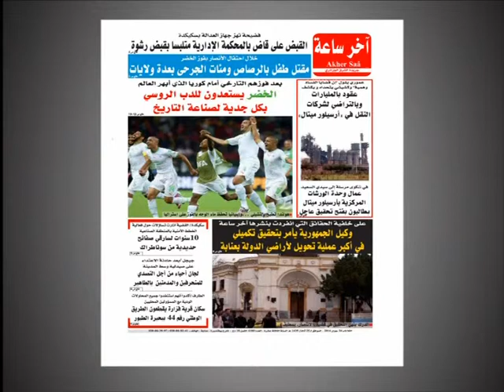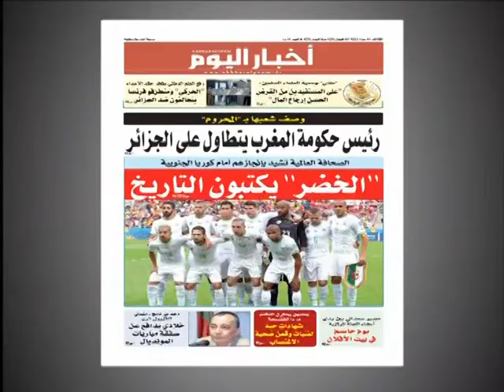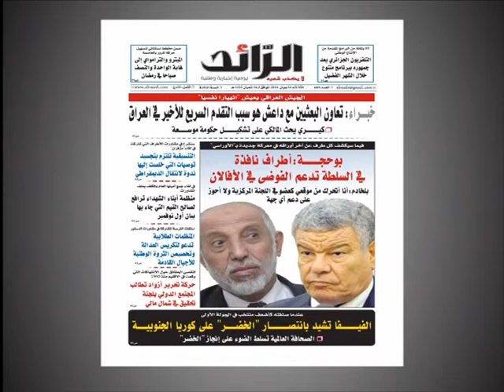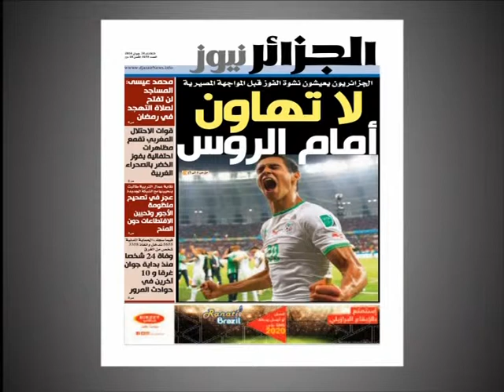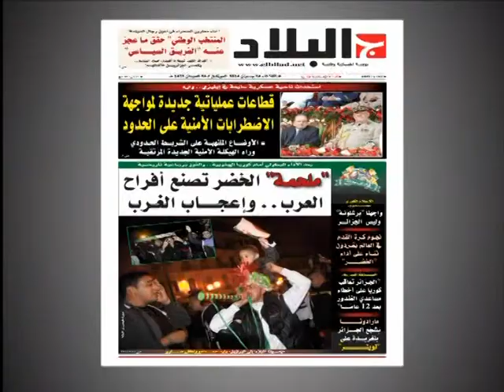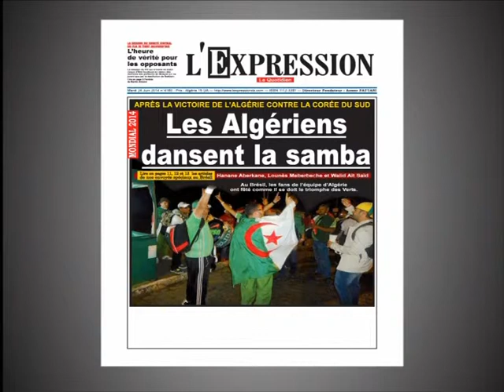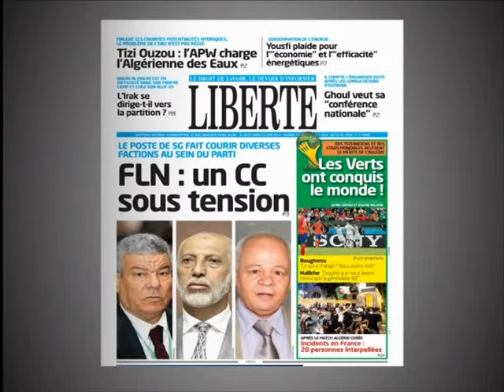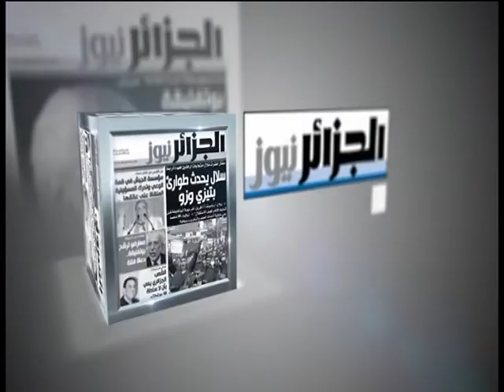sahafa 24 06 14